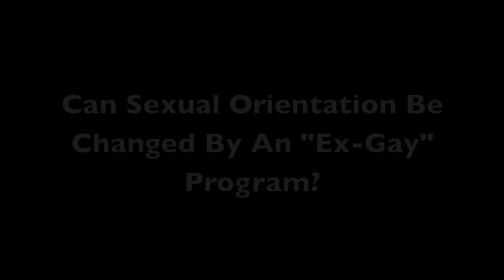Dr. Marc Breedlove, Neuroscientist, On Sexual Orientation and Science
Dr. Marc Breedlove is a Rosenberg Professor of Neuroscience at Michigan State University in East Lansing, MI.

He is recognized as one of the world's leading experts on human sexuality. He received his B.A. in psychology from Yale University in 1976 and his Ph.D. in physiological psychology from UCLA in 1982